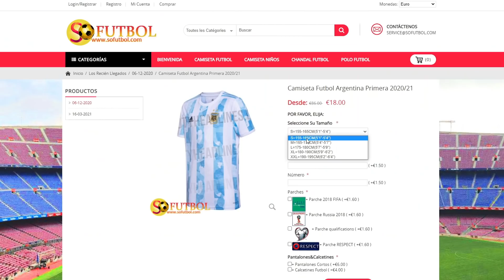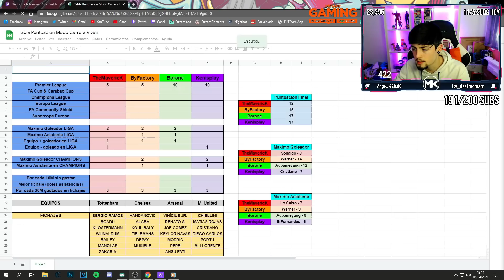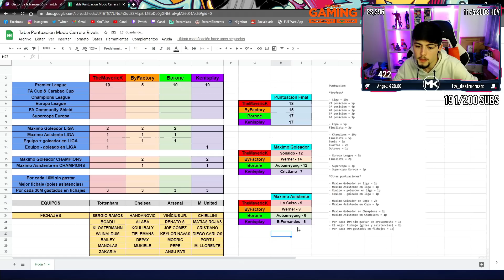Los NUEVOS SLIDERS REALISTAS & DERBI de LONDRES vs ARSENAL!! | FIFA 21 Modo Carrera Rivals #4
✅ ¡¡Únete al Telegram y disfruta de grandes promociones!! ✅

PARTICIPAR en el SORTEO chicos!!

🔥 Aquí tenéis los canales de los cracks que he invitado para esta primera temporada de esta nueva serie que he creado con tanta ilusión y ganas!! Darles amor!! 🔥